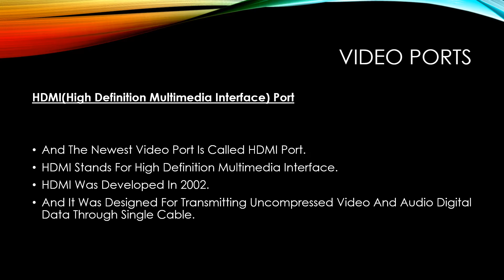Video Ports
There Are Several Types Of Video Ports That Are Use Today. They Are 'S' Video Port, VGA(video graphics array) Port, DVI(Digital Video Interface) Port, HDMI(High Definition Multimedia Interface) Port.